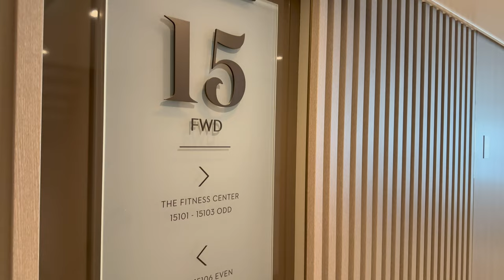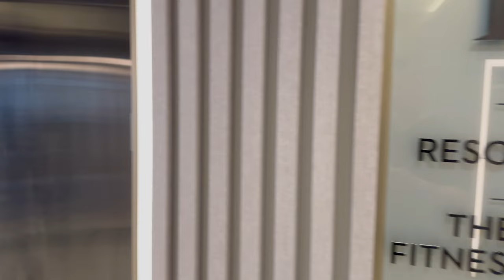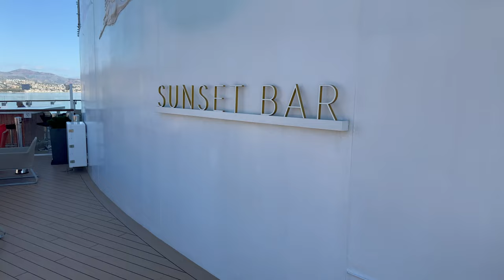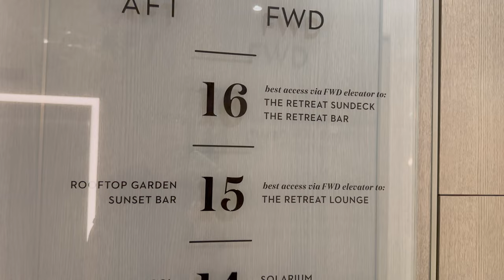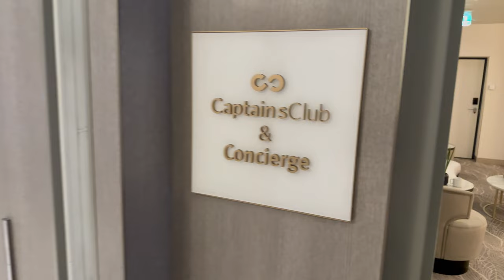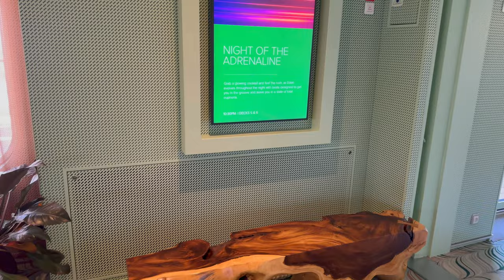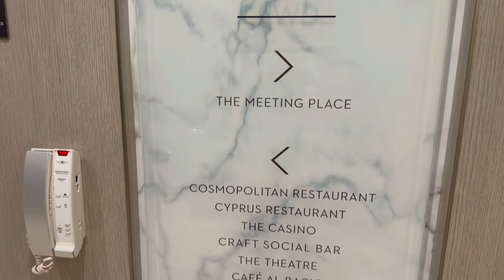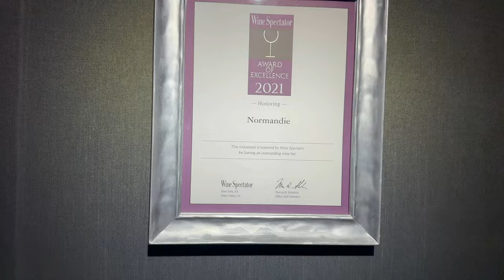Celebrity Apex FULL Ship Tour | ALL The Areas You WANT To See!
In our full ship tour of Celebrity Apex, we take you from the top of the ship through all the public areas, looking at everything from the fitness centre and running track, to pools, hot tubs, restaurants, bars and entertainment venues, all with our "live" commentary, comments & stories from our time on Celebrity Apex in Nov 2023

As usual with our videos, we record these in a single take to give you our honest, non-scripted opinions. And as always our videos and all content is shot by us, in 4K and no stock images are used.

⭐ Consider supporting the channel and become a Suite Natured Member and help us provide you even more content:

Our channel membership helps us create more content for you, then please consider becoming a YouTube Member where you will get exclusive content, live chats, merchandise, post cards, birthday cards, zoom chats, quiz nights, and much more; plus our eternal thanks for helping support us growing the channel.

Everything given through our YouTube Membership goes exclusively towards producing more content for the channel.

If you like our content, and we hope you do, please consider subscribing, we put new videos out EVERY Sunday (and occasionally a bonus one during the week) and if you could hit the Like Button too this will help us massively as we grow our channel, and if you really want to, hit to notification bell button to be told when our new videos are published.

Thanks, Linzi & Mark

Chapters
00:00 Intro to Celebrity Apex Full Ship Tour
00:25 Fitness Centre
02.23 Celebrity Apex Spa Tour
04:10 Solarium
09:22 Running & Walking Track
12:10 Rooftop Garden & Grill
16:30 Pool Deck
20:29 Oceanview Cafe - Buffet
27:12 Finecut Steakhouse
32:55 Blu Restaurant - Aquaclass
36:00 Eden Restaurant and Bar
42:22 Cosmopolitan Restaurant
43:15 Casino
46:15 Cafe al Bacio
49:30 The Club
51:15 Grand Bistro - Le Petit Chef
53:40 Martini Bar
54:20 Guest Relations
55:45 Tuscan Restaurant
56:40 Normandie Restaurant
57:40 Celebrity Apex Full Tour Wrap up